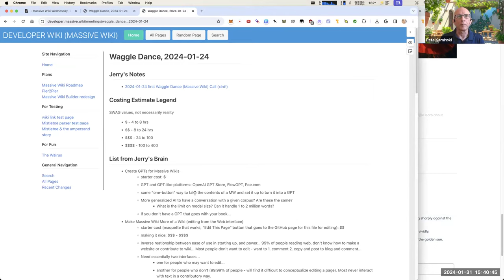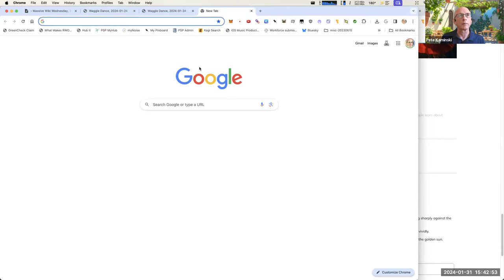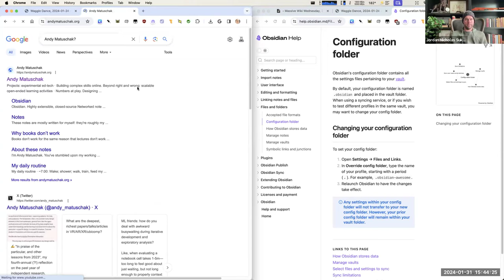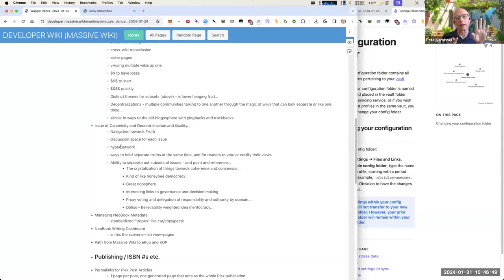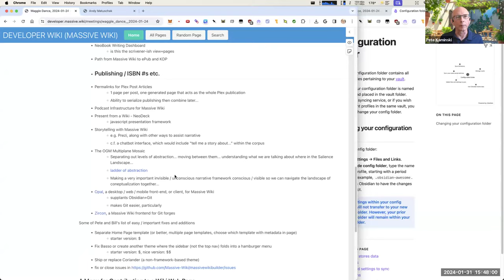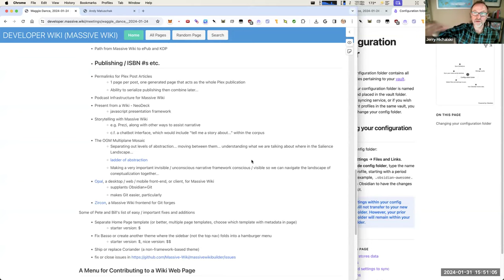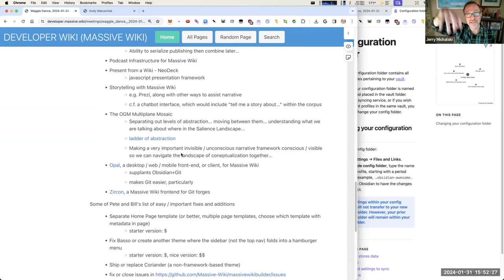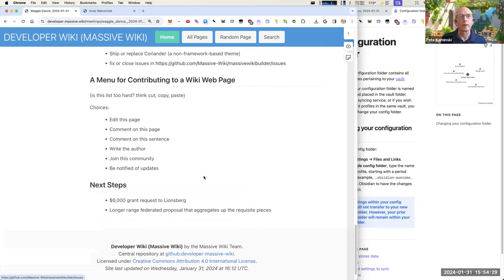Massive Wiki Wednesday, 2024-01-31